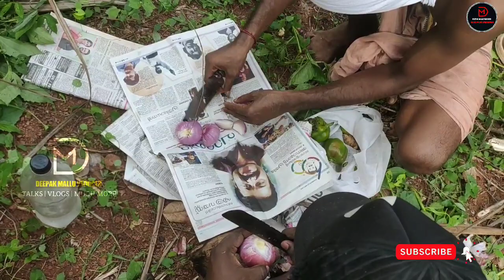നല്ല നാടൻ കുന്നംകുളം സ്റ്റൈൽ ചിക്കൻ ചില്ലിയും ചിക്കൻ മസാലയും